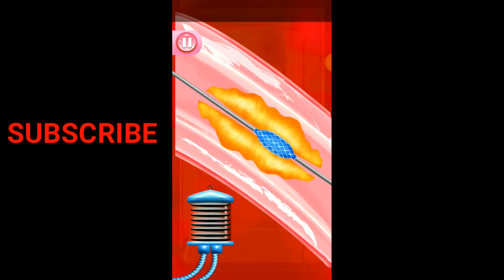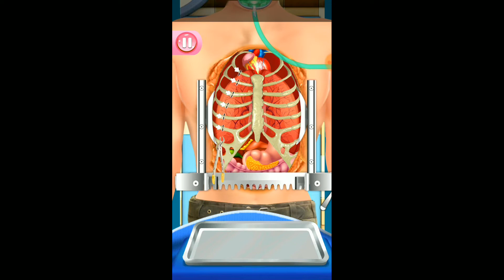NEW DOCTOR SURGERY SIMULATION FREE OPERATION GAMES RKA GAMER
Operate Now: Hospital, is a drama inspired medical journey, where you experience being a surgeon, building a medical team, and managing a hospital. In this realistic simulation game, your objective is to assemble a highly skilled medical team to perform operations on patients and to put your medical facility at the number one spot in the world. Scrubs and gloves at the ready!

SURGICAL FEATURES
• Drama-filled storylines
• Realistic surgery simulation
• Perform complex medical procedures
• Become the best surgeon
• Manage and optimize your hospital’s facilities, budgets & staff
• Assemble a top notch medical team

Be prepared for emergency situations where you have little time to save lives! Make crucial decisions, carry out complex surgeries and all kinds of other medical procedures on your patients.

DRAMA-FILLED STORYLINES
As you progress through the game, flashbacks start to appear that glimpse into your patients’ lives and reminisce about moments of your medical career. You are accompanied throughout your medical journey by loyal allies who help you achieve your objectives. There will be moments where you encounter difficult situations but a good surgeon never gives up. Prove your worth and improve the hospital’s reputation.

Have you got what it takes to become the world’s best surgeon and hospital manager?